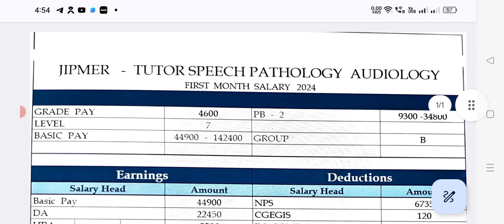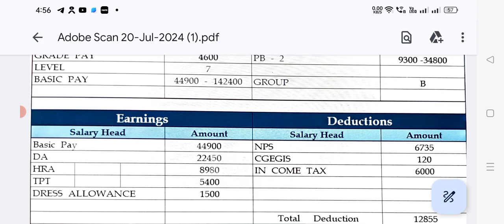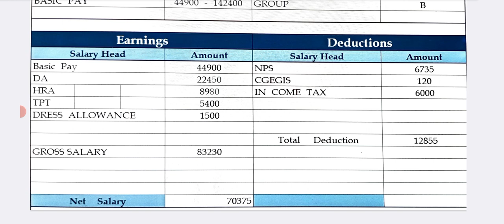Tutor Speech Pathology audiology JIPMER First Month Salary Slip 2024DA HRA TA Other all Allowanc